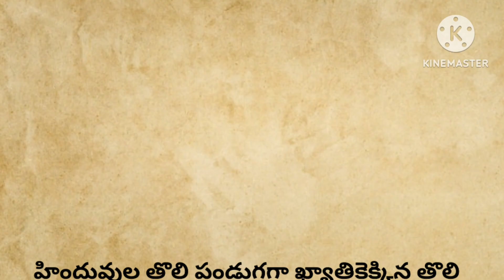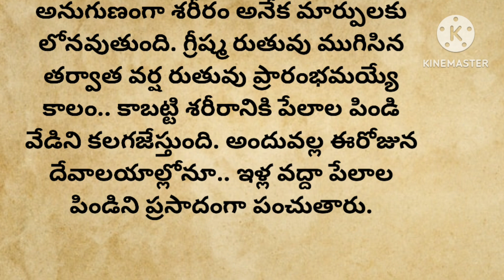తొలిఏకాదశి విశిష్టత.. నైవేద్యం ఏం సమర్పించాలి..?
తొలిఏకాదశి విశిష్టత.. నైవేద్యం ఏం సమర్పించాలి..? హిందూపండుగలు ‎@positivethoughtstelugu